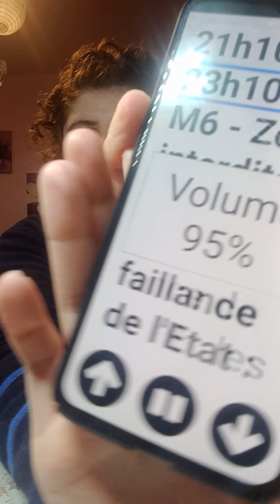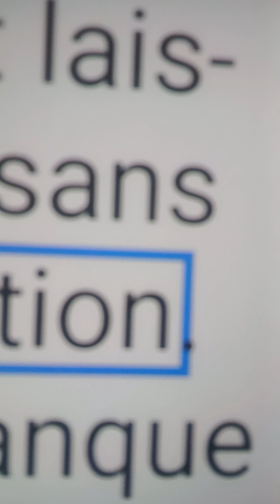témoignage établissement spécialisé recherche